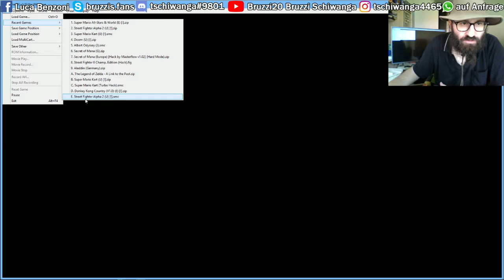Secret of Mana 1 Part2 - 2018 Lets Play Bruzzi20 Youtube